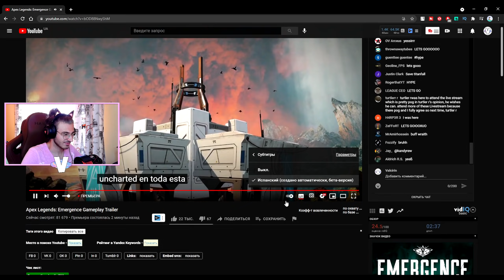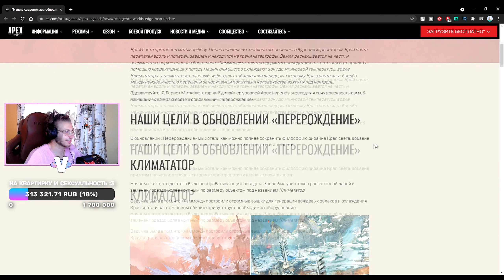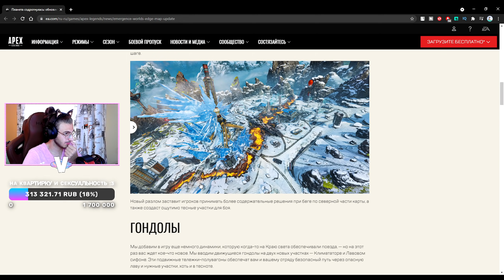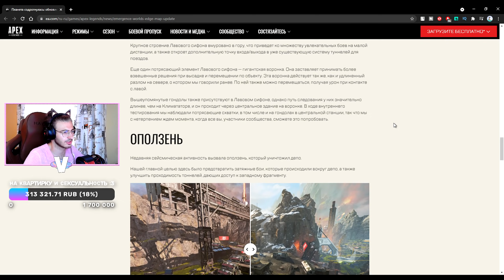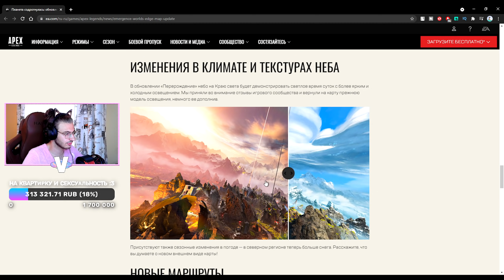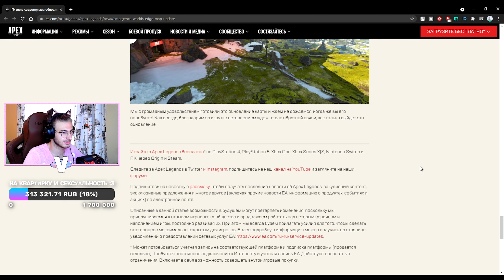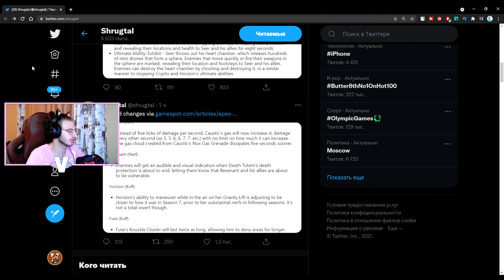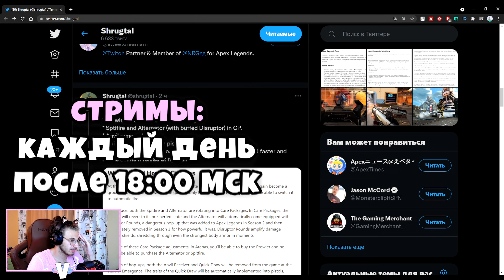ПАТЧНОУТ 10 СЕЗОНА | СМЕНЩИК И СПИТФАЕР В ДРОПЕ | НОВЫЙ КРАЙ СВЕТА | НОВОЕ ОРУЖИЕ И ГЕРОЙ | СИР ИМБА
00:00 - Реакция и разбор геймплей 10 сезона
09:32 - Изменения Края Света
20:39 - Патчноут 10 сезона

                                                                      ● ПРАВИЛА КАНАЛА ●

Не забываем, что все мы здесь собираемся для получения положительных эмоций и лампового общения.
Специально для неадекватов – запрещается:

● Агрессивное оскорбление сэра Валькирина или его почётных гостей!

● Тупые вопросы по типу: «почему не играешь с/в…» и тому подобное!

● Навязывание своего мнения без просьбы!

● Ссылки, агитации и прочая реклама (моментальный бан)!

● Устраивание срачей!

● Спам!

За нарушение столь элементарных правил последуют: предупреждение / удаление комментария / бан – в зависимости от сложности самого нарушения и решения администрации!
Если вас не устраивает контент или сами правила, никто вас не держит. Ищите «своё» дальше, не мешая и не портя настроение другим людям.
Всем спасибо за внимание и хорошего дня :3

💻 Комплектующие: 💻
Оперативная память: HyperX Predator 3200Mhz - 2x8 GB
Видеокарта: Asus GeForce GTX 1080TI 11GB
Материнская плата: Asus Z370
Процессор: Intel I7-8700
SSD: 250 GB
HDD: 2TB

🎧 Периферия: 🎧
Мониторы: AOC 27G2U (144 герц) | DELL s2418h (60 герц)
Мыши: Razer Viper Mini | Razer Deathadder (2000 DPI)
Держатель провода мыши: Cougar Bunker
Клавиатура: Razer Blackwidow Elite
Наушники: Razer Kraken Kitty ED
Микрофон: HyperX QuadCast
Кресло: Hator Arc S
Камера: Razer Kiyo